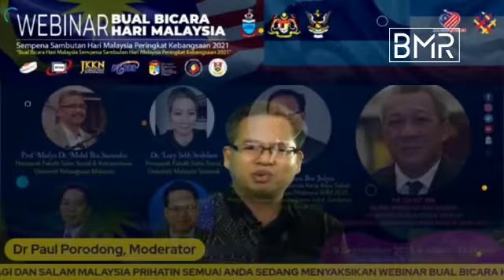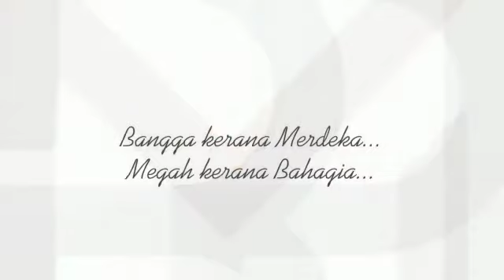Ulasan Panel Khas - Webinar Bual Bicara Hari Malaysia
Ulasan daripada Panel khas YB Dato' Sri Bung Moktar Bin Radin Bagi Program Webinar Bual Bicara Hari Malaysia sempena Sambutan Hari Malaysia Peringkat Kebangsaan 2021